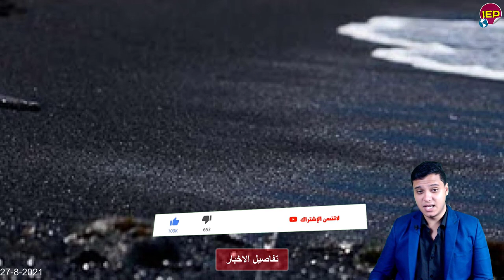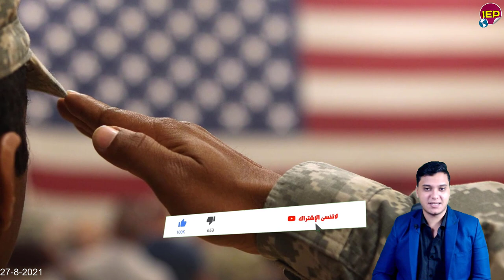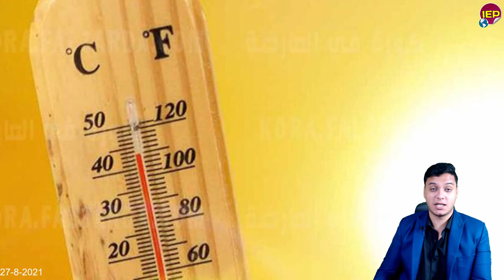تحيا مصر بيان عاجـ,ـل جدا من المتحدث الرسمـ ـي وخبر سار وهام منـ,ــذ قـليل